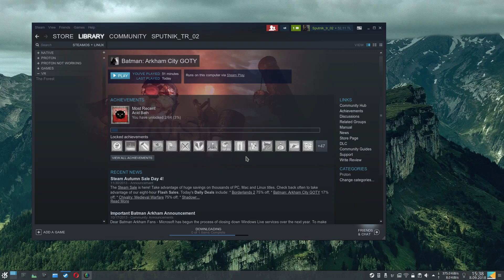Batman: Arkham City GOTY: Linux, Steam Play, Proton, DXVK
Short gameplay from Batman: Arkham City GOTY on Kubuntu Linux using Steam Play Proton.

Game did not work on the first try, second time I selected "Configure PC Options" and enabled "DIRECTX 11 Features" in the menu and it worked. Played around an hour or so and did not find any issues.

Tip: Game tries to install .net every time you launch it. It's a small annoyance but as a workaround you can rename "Setup" folder into something like "SetupDisabled" in the main game folder.

Tip 2: To enable DXVK hud, place following line into launch options;

DXVK_HUD=version,devinfo,fps %command%

Specs:

OS: Kubuntu 18.04
RAM: 16GB DDR3
CPU Vendor: Intel
CPU Model: Core i7 4700MQ
GPU Vendor: Nvidia
GPU Model: GeForce GTX 860M 2GB
GPU Driver: 396.54
Proton: 3.7-6 Beta
Capture Software: Simple Screen Recorder
Video Editor: Kdenlive